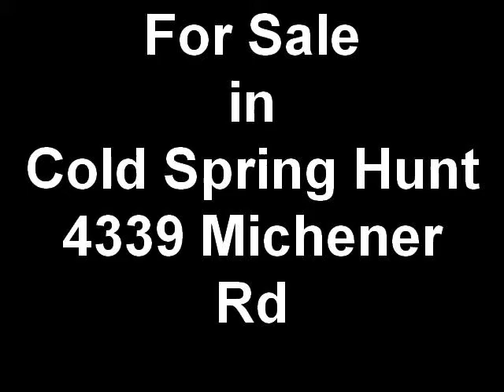For Sale in Cold Spring Hunt 4339 Michener Rd. Bucks County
Created on May 4, 2009 using FlipShare. Listing for Sale in Cold Spring Hunt, Bucks County PA by Jeri and Henri Gutner. Keller Williams Real Estate